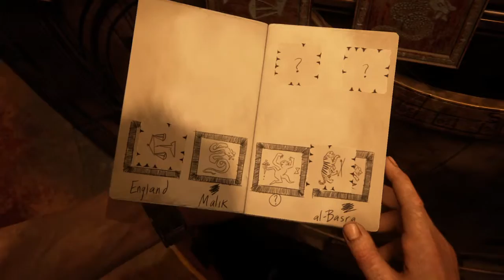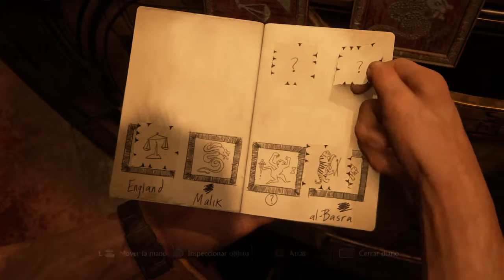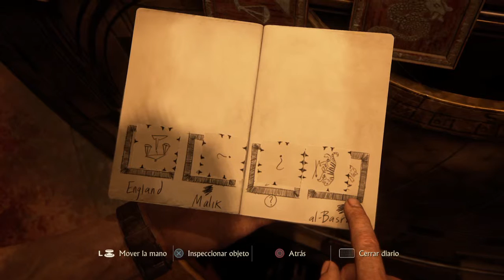Uncharted 4: A Thief’s End™ Mega puzle parte 2